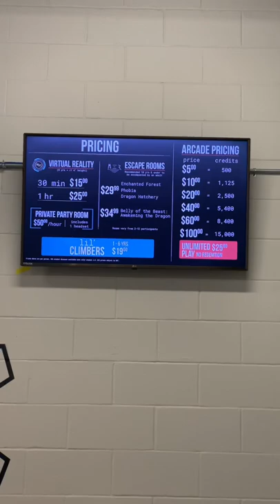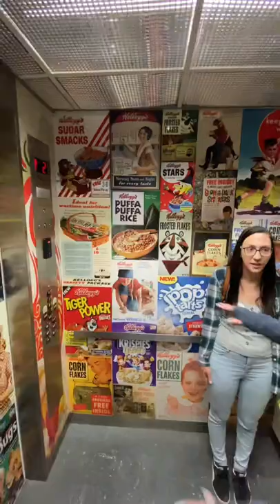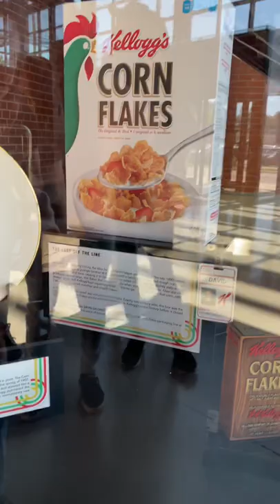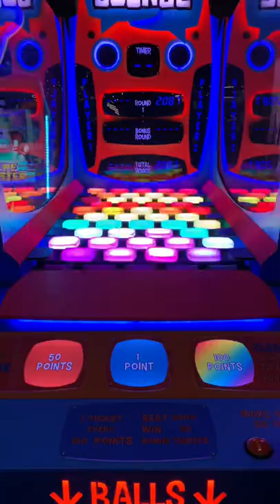The Factory, Canada’s Largest Indoor Entertainment Centre. 100 Kellogg Lane, London Ontario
Music Credit to: Elektronomia - Collide
via NCS